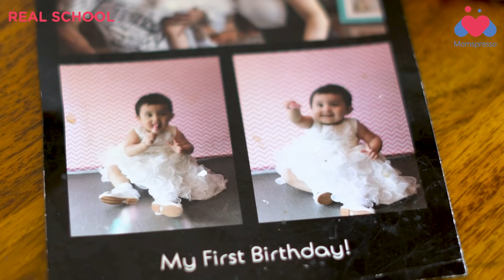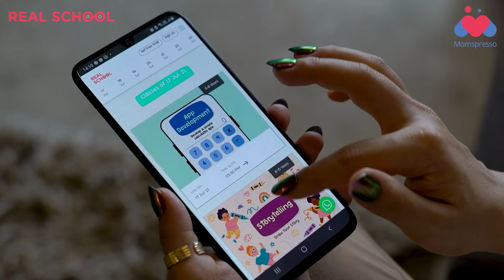Future Job Demands of 2030 - Finding the Real School Solution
All parents start thinking about their child's career as soon as they are born. Considering how difficult the job market is today, it's right for parents to worry about what will happen in the future. The kids that are attending primary schools today,  will enter the job market by 2030. Are we equipping them with the skills required in the future?

The Real School solution is simple! By the Project-based learning and Learning-by-doing model, the Real School helps kids in sharpening their skills in the area of Robotics, Coding, Communication, Game Designing, etc. All of this will be dominating the job market of the future. You can either opt for their Month long 13+ Bootcamp courses or bite-sized 500+ masterclasses.

We are offering a Real School course worth Rs 10000 for free to the first 500 reviewers. To avail this offer post a review of our courses on Facebook, Instagram or YouTube.

Get your child ready for the future.

Real School is a revolutionary school that trains kids to become problem solvers, strategic thinkers, and innovators by Personalized and Project-based learning from hundreds of amazing masterclasses to choose from Robotics, Coding, Communication Skills, Design, and many more.

At REAL School, students are challenged with real-world problems while dedicated mentors guide them to constantly acquire knowledge and develop essential skills that will pave their way to success no matter what they plan to achieve in the future.

Real School conducts interesting masterclasses for kids that make learning a fun experience. Our practical boot camps online help clear out many fundamental concepts for children with interactive learning.

Happy Learning!